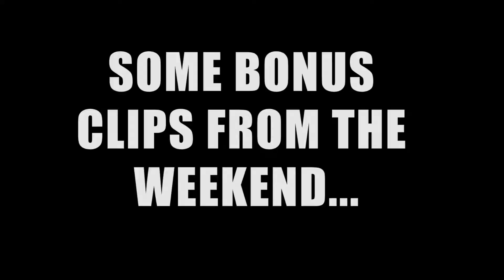Labor Day Weekend Camping